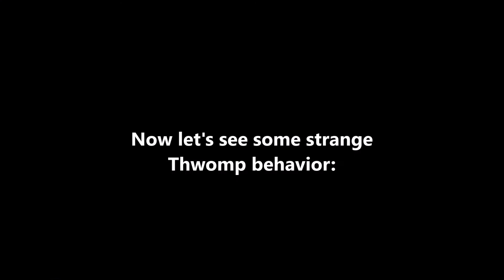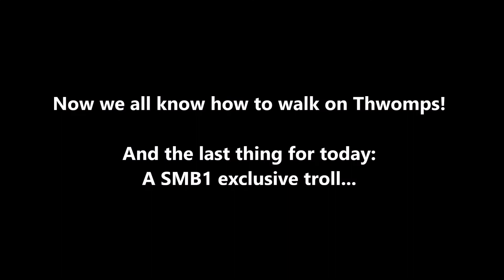Weird cannon glitch + new trolls - Super Mario Maker